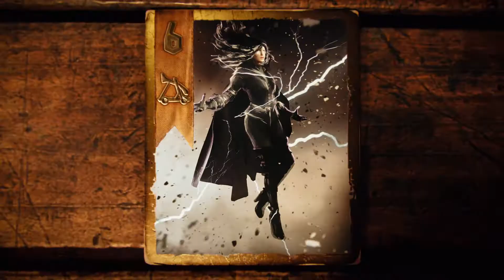FR GWENT Cinematic Trailer